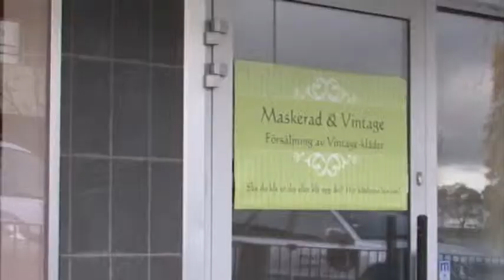reportage grupp3 Maskerad och Vintage.flv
Karlstads Universitet kort reportage film ht 2010, MKGA60